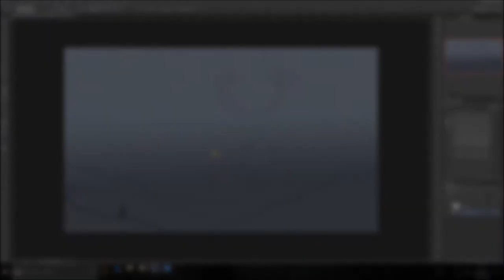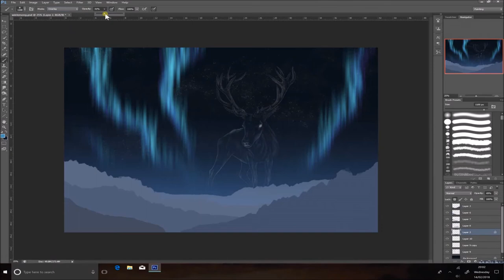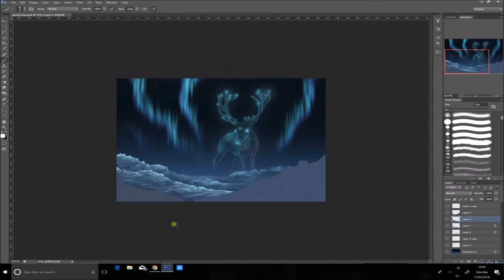wintersong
I have received permission to use this music by Marcus Warner.
I am not allowed to give out permissions of the usage of the audio.

Amazon Music: